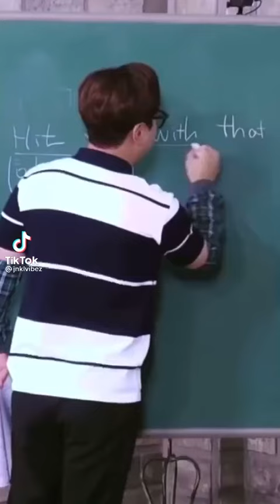BLACKPINK EATING WHILE ON CLASS